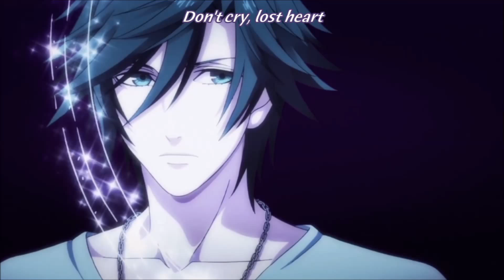Nanami & Ichinose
Uta No Prince Snapshots

Lyrics:

 ... beats fast